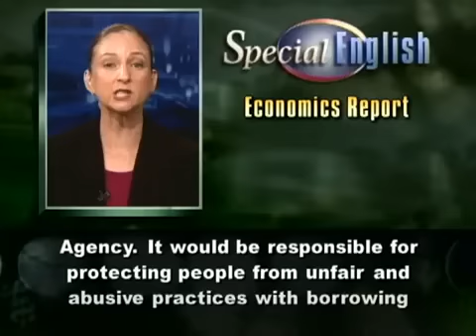تعليم اللغة الانجليزية للمستوى المتقدم / كورس صوت امريكا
كيف أصبح كاتب جيد باللغة الانجليزيه
كيف أطور مهاراتي الكتابيه
لماذا انا ضعيف في الكتابه

هذه الأسئله كثيراً ما تراود متعلمي اللغة بمختلف مستوياتهم ولذا حرصت بأن يكون الموضوع شامل للكل من طلاب ومتلعمين

أولاً يجب أن يؤمن الجميع بأن مهارة الكتابه مهارة مكتسبه,إذ أن الشخص لا يستطيع القول أنني أجيد الكتابه منذ سن السادسه...إذنً الآن الكتابه هي مهارة مكتسبه
أي أن هذي المهارة تعتمد على الشخص كل ما حاول أن يطور نفسه فيها...كل ما كانت الكتابه لديه جميلة ومتطورة وكذلك الحال مع جميع مهارات تعلم اللغة بشكل عام.

دعونا نلقي نظرة على اللغة العربية وكيف أصبح البعض له صولات وجولات في المجال الصحفي أو المجال الفني من خلال قلمه..نعم من خلال القلم

لكن لو سألنا هذا الشخص كيف أصبحت كاتب جيد ومشهور..؟؟

سيكون الجواب وبطبيعة الحال من خلال القراءه و معرفة أساسيات الكتابة

نعم هل رأيتم كم هو سهل الجواب ,ولكن هذ الجواب يتطلب منك الجهد ولا أريد بذلك التخويف بل الحث من هممكم وأن هذه المهارة بالذات تتطلب منك القراءه
وأيضا معرفة أساسيات تعلم الكتابة

كيف أقرا
هنا في هذا المجال أنت حر اجعل فقط كل يوم على الاقل ساعه أو 45 دقيقه لقراءة مقالات انجليزيه ولتكن في أي مجال تحب